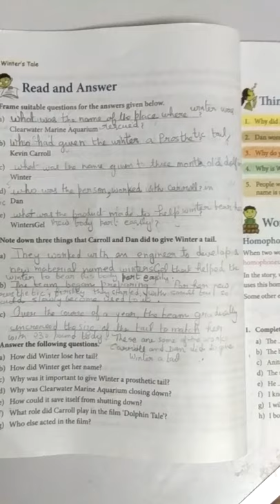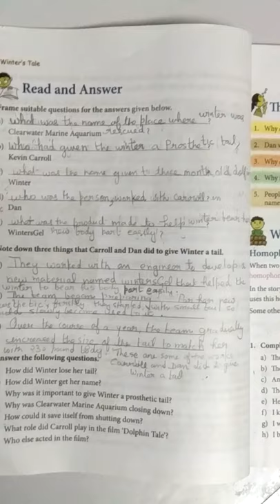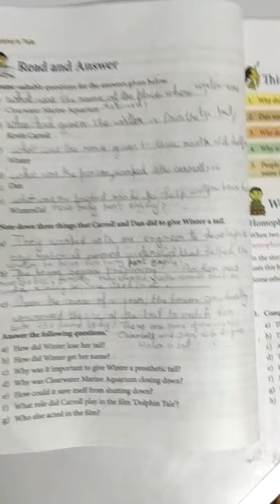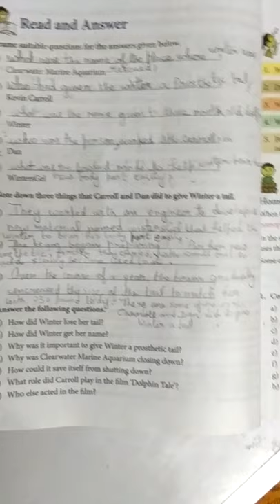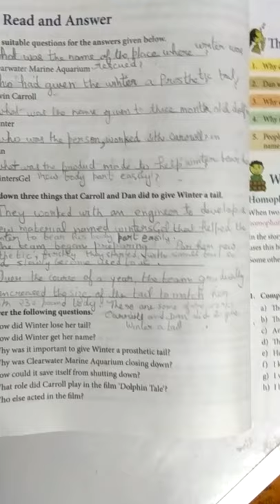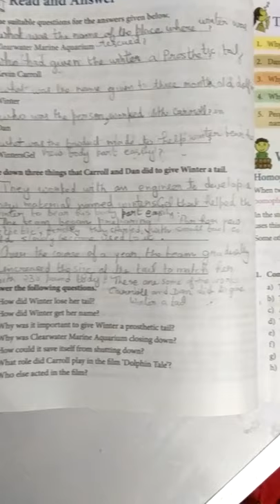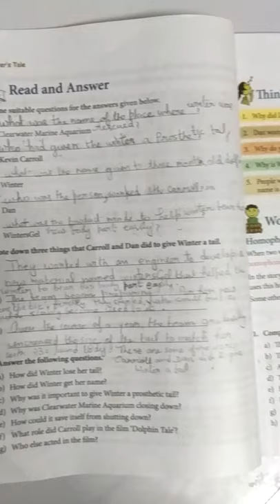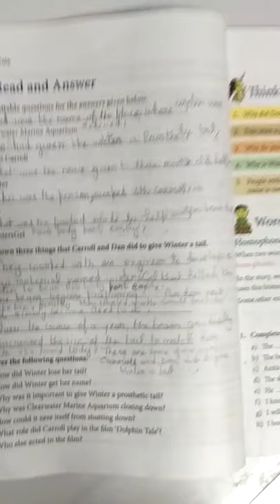Winter's Tale exersise pg no 28